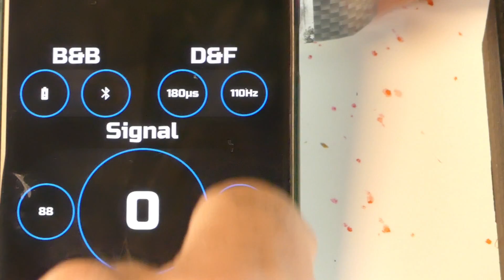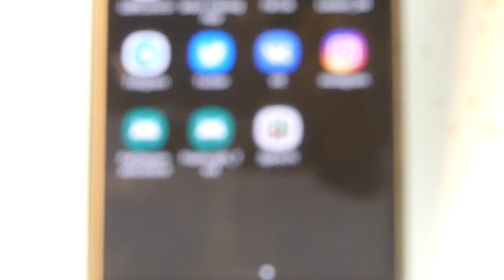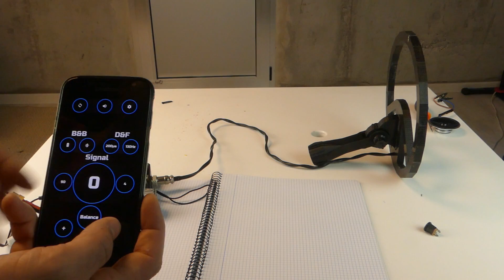Самодельный металлоискатель на Arduino и ESP32/Часть 4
Посмотрим как работает импульсный металлоискатель Spirit Pi 4 Pro на микроконтроллере ESP32 и Arduino. Я несколько дней не мог избавится от помех и наконец нашел причину, и сегодня хочу поделиться этим с вами. Принцип работы данного МД немного отличается от ранее рассмотренных металлоискателей, все дело в том что в данном металлоискателе полезный сигнал вырезается для дальнейшей обработки.